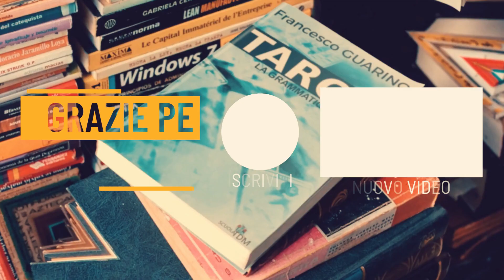5 di Spade dal 6 al 12 settembre - Tarocchi